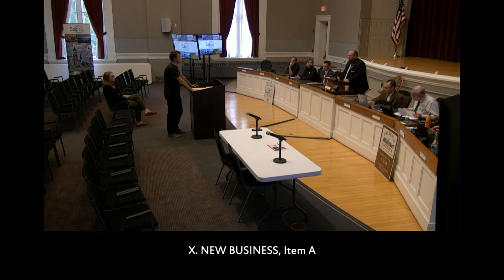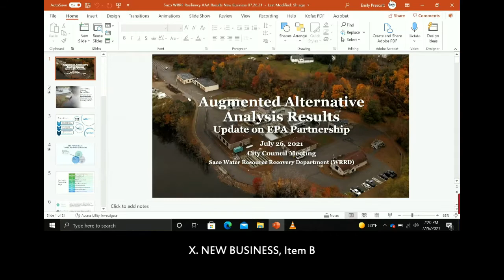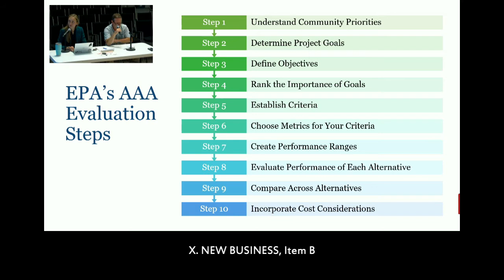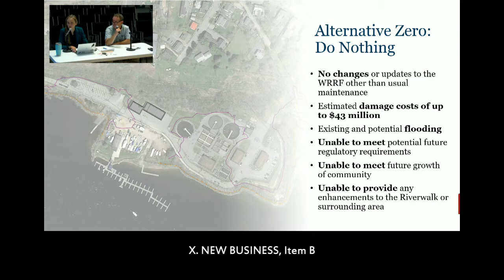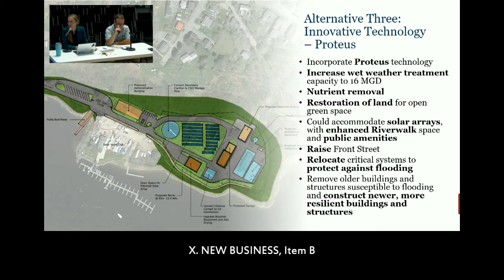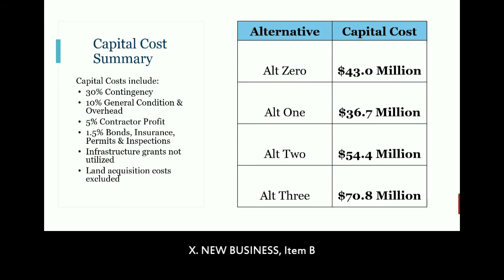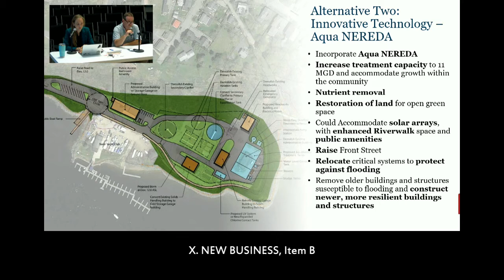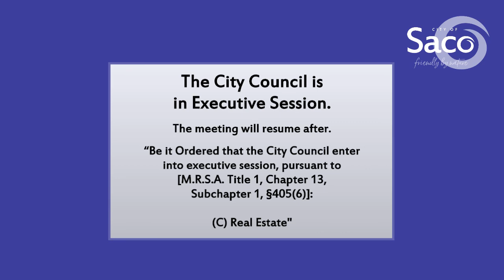Saco City Council Meeting - July 26, 2021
Agenda - Sacomaine.org/CouncilAgendas

II. RECOGNITION OF MEMBERS PRESENT
III. PLEDGE OF ALLEGIANCE
IV. GENERAL
V. COMMITTEE CORRESPONDENCE TO COUNCIL
VI. PUBLIC COMMENT
VII. APPROVAL OF MINUTES: July 12, 2021
VIII. CONSENT ITEMS:
     A. Approve Schedule for August and September Meeting Dates
IX. ACTION ITEMS
     A. (Public Hearing) Chapter 176 Sewer Ordinance
     B. (First Reading) Article XIX: Historic Preservation Amendments
     C. (Final Reading) Zoning Ordinance Amendment – Request to Terminate
 Contract Zone at 401 Main Street
     D. (Final Reading) Chapter 81 – Conveyance of City Owned Property – Clair Parcels
     E. (Final Reading) Chapter 81 – Conveyance of City Owned Property – Phillips Spring Road
     F. (Final Reading) Blanket Waiver of Covenants for all Business Parks to add Emergency Use as a Permitted Use for Saco Schools
     A. Contract Zone Request: 63 Storer Street
     B. EPA/AAA Update and Presentation
XI. ADMINISTRATIVE UPDATE
XII. COUNCIL DISCUSSION AND COMMENT
XIII. EXECUTIVE SESSION:
“Be it Ordered that the City Council enter into executive session, pursuant to
[M.R.S.A. Title 1, Chapter 13, Subchapter 1, §405(6)]:
XIV. REPORT FROM EXECUTIVE SESSION
XV. ADJOURNMENT